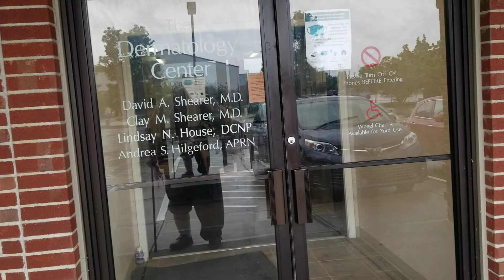Travels Dr. John Stephenson with Dr. Clay Shearer, Dermatology expert and Staff of professionals.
Dr. David Shearer

Dr. David Shearer is certified in Dermatology by the American Board of Dermatology. He is a fellow of the American Academy of Dermatology and member and past president of the Cincinnati Dermatologic Society. He is also a member of the Northern Kentucky Medical Association, as well as the Kentucky Medical Association, and the Kentucky Dermatologic Society.

He did his undergraduate studies at the University of Kentucky and his graduate studies at the University of Kentucky’s College of Medicine. He did his internship at the University of Cincinnati and residency at Health Universities of Georgia. Dr. Shearer is a volunteer physician at the Cincinnati VA Hospital.

He and his wife are long time residents of Union, Kentucky and member of Saint Timothy Parish as well as the Shinkle Society, which helps support the Children’s Home of Northern Kentucky.

Dr. Clay Shearer

Dr. Clay Shearer is certified in dermatology by the American Board of Dermatology. He is a fellow of the American Academy of Dermatology and a member of the Cincinnati Dermatologic Society, Kentucky Dermatologic Society, Northern Kentucky Medical Society, and the Kentucky Medical Association. He is on the medical staff at St. Elizabeth Hospital and is a volunteer physician at the Cincinnati VA hospital. He has been voted by his peers as a Cincinnati Magazine top doctor for 2009 through 2015.

He graduated from Transylvania University with a bachelor’s degree in Biology and then completed his medical degree at the University of Louisville and then completed his residency in dermatology at the University of Texas/MD Anderson Cancer Center in Houston, Texas.

He resides in Northern Kentucky with his wife, Dr. Shelley Shearer, and their three children. He is a member of St. Timothy Parish as well as the Shinkle Society, which helps support the Childrens Home of Northern Kentucky.

Lindsay House - Board Certified Dermatology Nurse Practitioner

Lindsay is a lifetime resident of Northern KY, raised in Fort Mitchell. In 2001 she graduated with her Nursing Degree and worked for seven years at St. Luke Hospital in the Intensive Care Unit. Lindsay taught college courses while pursuing her Master’s Degree. Upon completion in 2010, she joined The Dermatology Center. She was trained in dermatology by Dr. David Shearer and Dr. Clay Shearer. Since 2013, Lindsay is one of the few APRN’s in Northern Kentucky with the distinction of Dermatology Certified Nurse Practitioners. She is credentialed with the Kentucky Board of Nursing, American Academy of Nurse Practitioners and Dermatology Nursing Association.

Lindsay and her husband reside in Edgewood, KY where she spends time raising her children and supporting various community and church programs.

Andrea Hilgeford - Board Certified Nurse Practitioner

Andrea Hilgeford was born and raised in Northern KY. She completed her Bachelors of Science in Nursing at the University of Kentucky in 2010. She then worked in the Neuroscience Intensive Care Unit and for the Department of Trauma at the University of Cincinnati Medical Center for the next 6 years. She completed her Master’s degree in Nursing at the University of Cincinnati in 2016 and started her first year as an APRN in Primary Care.  Since then, she has been trained by Dr. David Shearer and Dr. Clay Shearer in dermatology.  She is board certified by the American Academy of Nurse Practitioners as well as the Kentucky Board of Nursing. She is currently working on her certification in Dermatology.

 Andrea and her husband reside in Villa Hills, KY and she enjoys spending time outdoors with her family, friends, and rescue dog Trapper.

The Most Trusted Dermatologist in Northern Kentucky
ACNE
FILLERS
PSORIASIS
WARTS

Welcome to The Dermatology Center
The Dermatology Center was established in 1976 by Dr. David Shearer and was located in the heart of Florence on Dixie Highway. In 2001 he was joined by his son, Dr. Clay Shearer, and the practice moved to its current location at 10060 Demia Way, off Mt. Zion Road in Florence.

The practice specializes in all aspects of dermatology including adult and pediatric patients. Areas of particular interest include treatment of skin cancers, psoriasis, complex skin rashes, as well as common skin ailments such as acne and warts. We also offer a full range of cosmetic dermatologic services such as Botox, fillers, laser treatments, and sclerotherapy.
Our facility includes surgical rooms on site as well as phototherapy units.
Both Dr. Shearers are board certified by the American Board of Dermatology. We also employ Lindsay House, who is a Dermatology Certified Nurse Practitioner.
We take pride in offering the highest level of dermatologic service and we are welcoming new patients.